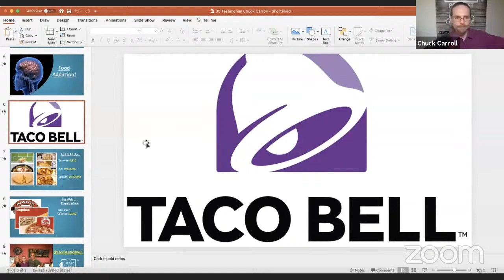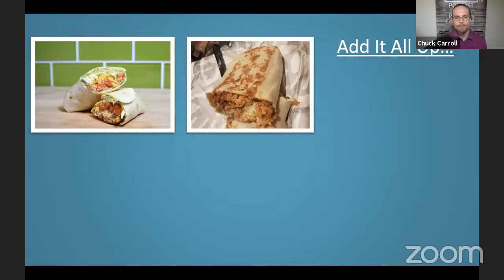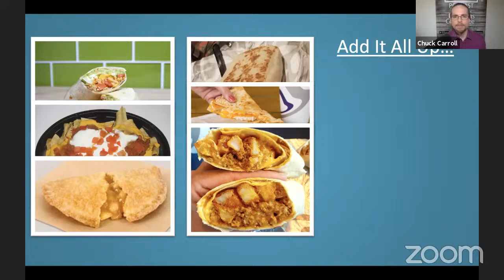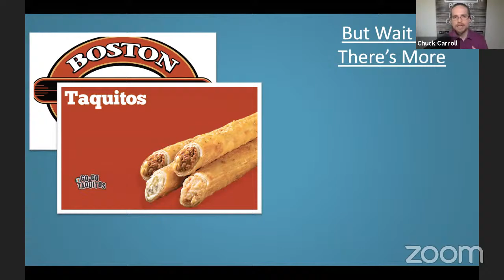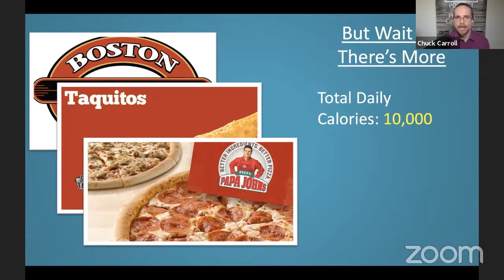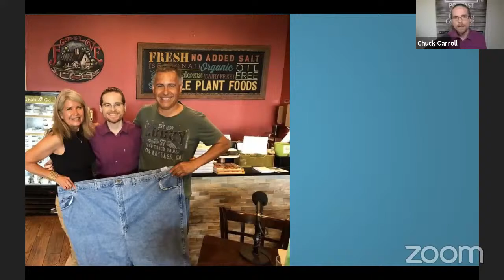How to KEEF OFF the Weight Lost | Interview with Chuck Carroll ( Lost 280 POUNDS )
MY LATEST BESTSELLING BOOK:

Chuck Carroll is host of the Physicians Committee’s popular “The Exam Room” podcast and known widely as The Weight Loss Champion, a name given to him by an NFL player for losing an incredible 280 pounds. At just 5 feet 6 inches tall, Chuck weighed 420 pounds and had a 66-inch waist before radically changing his life.

 Before that, like so many others, he tried and failed countless times to lose weight.  Any success he achieved was short-lived as the weight came pouring back on and then some. At his heaviest, he was eating 10,000 calories every day.

 Out of desperation, he decided to have weight loss surgery in 2009. Prior to the procedure he was convinced that it would become like all the other failed attempts to lose weight. Chuck was just 27 years old at the time and didn’t believe he would live to see 30. He thought at least he would go to his grave saying he tried everything.

 Although a critical component, the procedure proved only to be the first step in his journey. In fact, he only attributes 10 percent of his long-term weight loss success to it. The rest he credits to a plant-based diet and changing his lifestyle!

 By adopting a plant-based diet, he is no longer afraid of regaining the weight as he had so many times before — no more yo-yo dieting! He is thrilled that he is lowering his risk of cancer, heart disease and Alzheimer’s disease, all of which run rampant in his family. As a bonus, he is no longer spending massive amounts of money on medical expenses because of his drastically improved health!

 The confidence he gained from the weight loss enabled him to pursue his dream of becoming a reporter where he covered sports and news for CBS and later NBC News Radio. He was also previously featured in PCRM’s Teaming Up 4 Health campaign where he had the opportunity to speak on Capitol Hill and share his remarkable journey.

 Now he is delighted to be bringing his passion and talents to the Physicians Committee as host of The Exam Room and to show others that the impossible is possible — you can get healthy!

 The Exam Room LIVE (M-F 12pm ET on PCRM's Facebook Page and YouTube Channel)